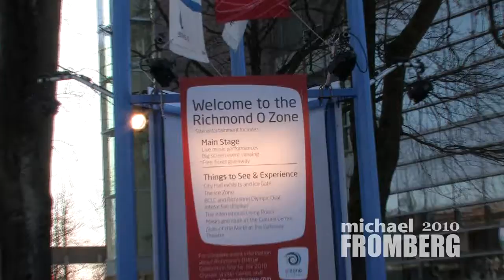Year Of The Tiger Olympics 2010 - 1 of 7- Michael Fromberg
The 2010 Vancouver Olympics was an incredible event! Richmonds Ozone, was host to the Year of the Tiger, Chinese New Year and the opening event was definitely  a show stopper! I arrived at the event, stood in line and was originally denied entry to the grounds due to my professional looking camera and lack of media credentials. I was directed to the media building and was let into the Ozone without any trouble. The Dragon and Lion festival turned out to be a wonder to see, I ended up front stage with the rest of the media crowd and filmed the following footage! I hope you enjoy my point of view of the show, it was said that good fortune was promised to those who saw the entire Festival!
Happy Year Of The Tiger!